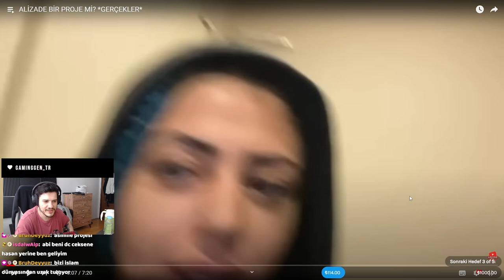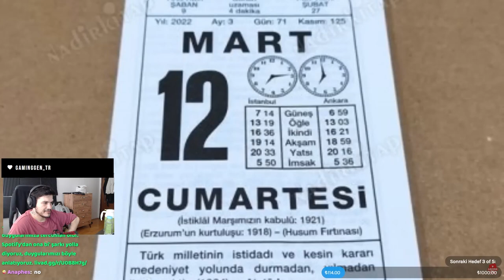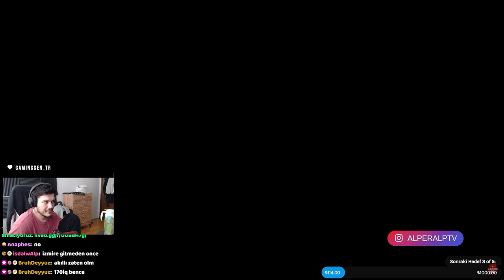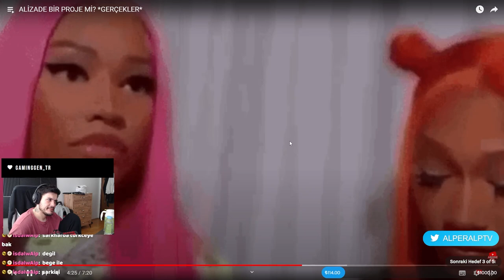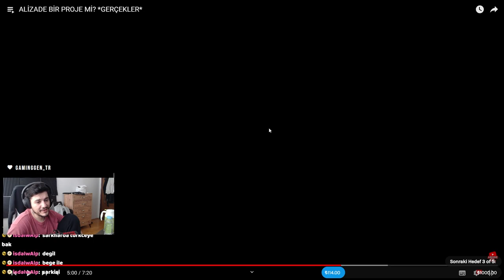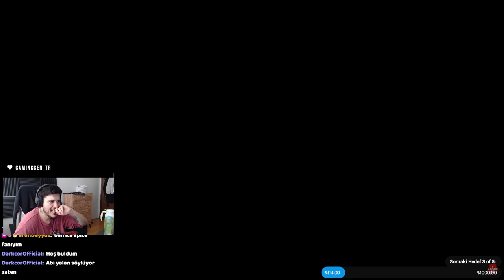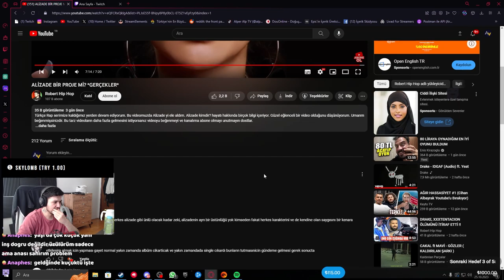ALİZADE BİR PROJE Mİ? | AlperAlp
ALİZADE BİR PROJE Mİ? | @RobertHipHop   AlperAlp